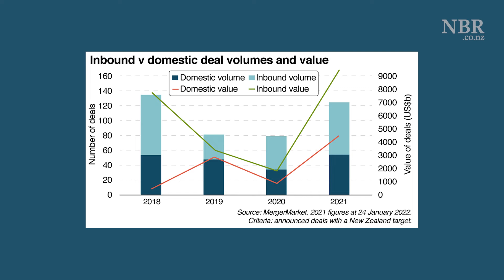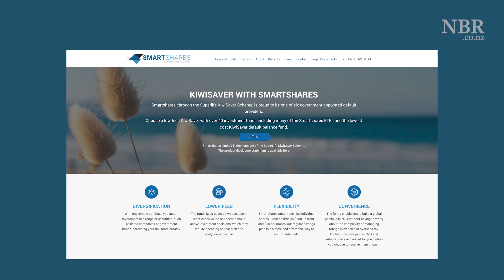NBR Today business news with Paul Brennan Jan 26